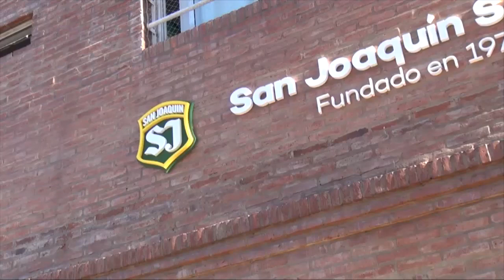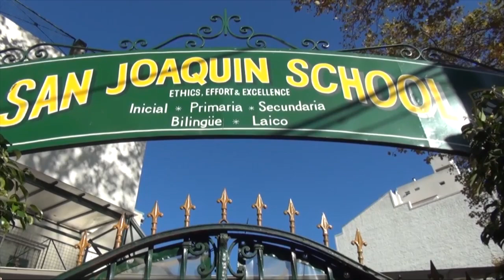SAN JOAQUIN SCHOOL DE BALLESTER 2023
--- LOS ALUMNOS  Y LAS  CIENCIAS EN INGLÈS
---SAN JOAQUIN SCHOOL – V. BALLESTER
Seguimos presentando el programa desde FLOW y volvemos al San Joaquìn School de Ballester donde días atrás se realizò una feria de ciencias. Hoy vamos a seguir escuchando mas testimonios de alumnos y padres.